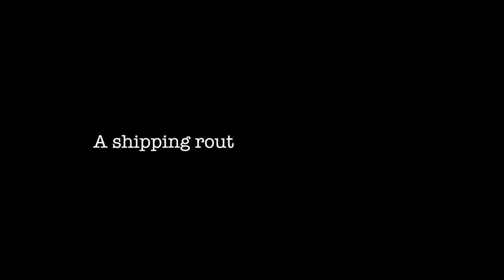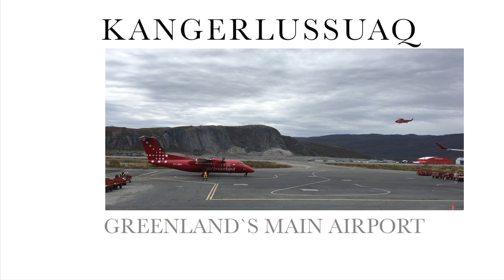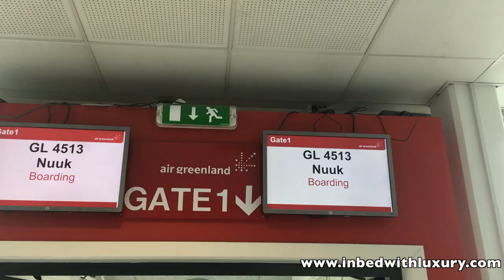PART 1. The Northwest Passage on board a tourist expedition ship, the Ocean Endeavour.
The Northwest Passage; The quest for a shipping route on top of the world was one of the world’s severest maritime challenges. The passage would have shortened the route to the Far East, to the spices of India, China, Indonesia, Japan by more than half. More than 300 men died at the attempt to find this legendary route. Now lovers of expedition cruises can do the Northwest Passage though it remains a privliege for relatively few people. Travel journalist Charles Paddington, founder of IN BED WITH LUXURY, was on board the MS OCEAN ENDEAVOUR operated by Adventure Canada. This is PART 1.